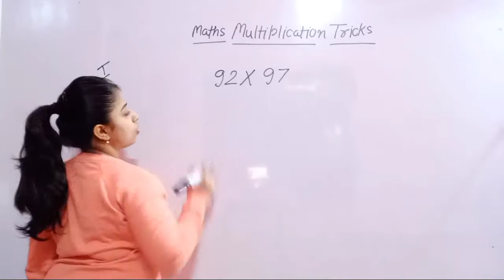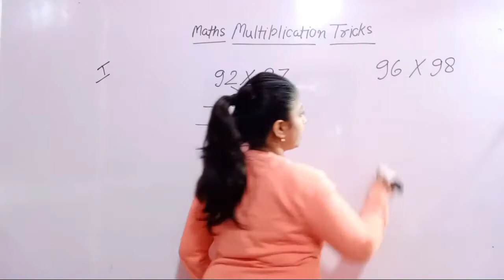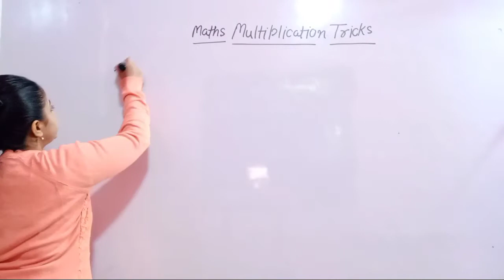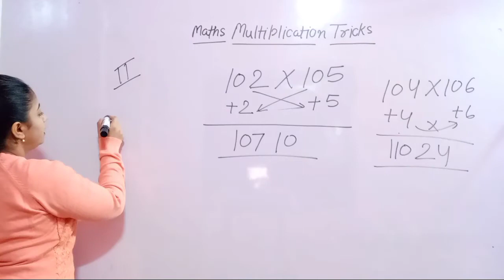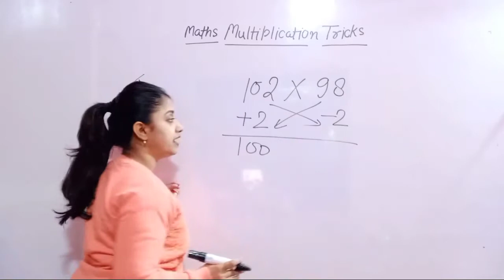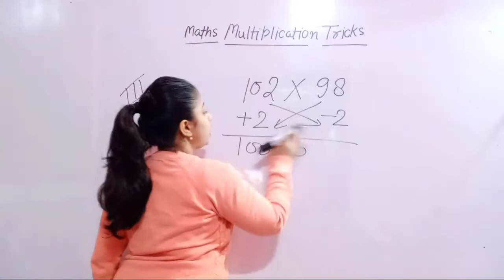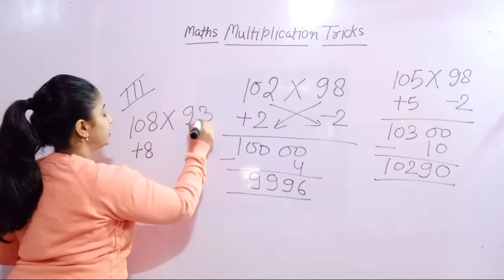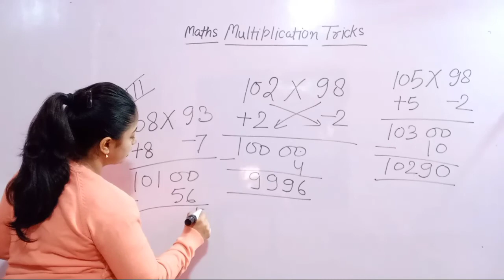Multiplication Maths Tricks with Jyoti Gupta Ma'am | Maths Tricks Classes | Jojas Study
hello...
1- Polytechnic (BTE)
2- B-Tech(UPTU)
3- Deled(BTC)

thanks...

Topics covered in this video 👇
1) tricks
2) tricks maths
3) maths hindi medium
4) tricks about maths
5) Live talking
6) Jojas Study maths  tricks classes
7) tricky classes Jojas study
8) suggession classes
9)  Classes of maths tricks of multiplication
10) multiplication tricks with Jyoti Gupta